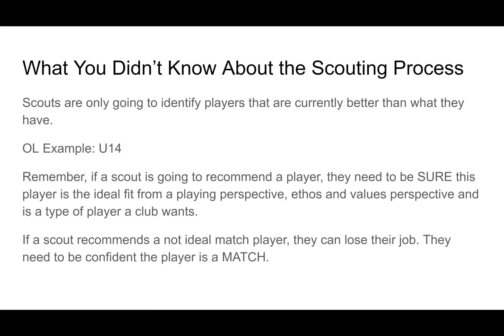MyPRODream - What you didn’t know about being scouted